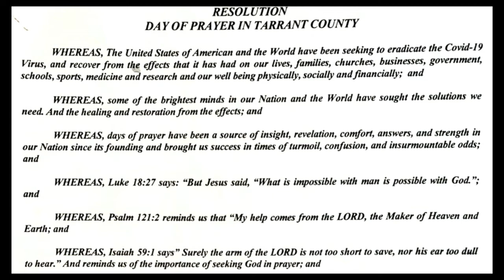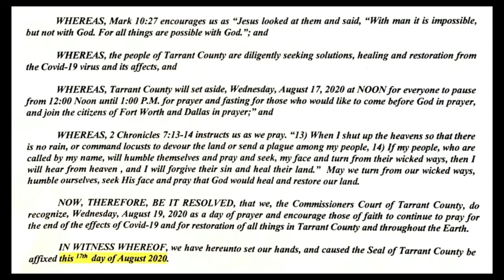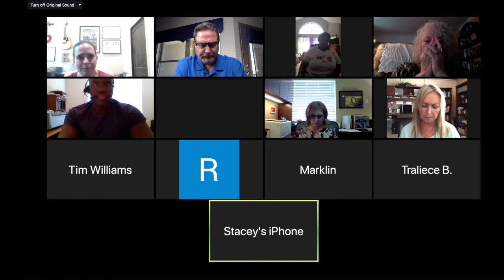Pray DFW Replay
Take an hour and join us as we pray over DFW and your city!